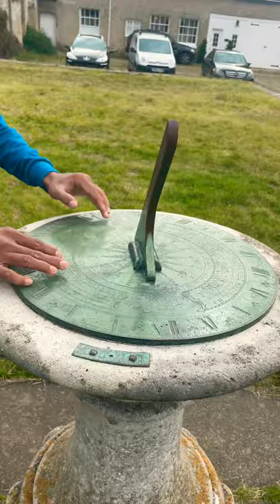SUN DIAL സൂര്യഘടികാരം